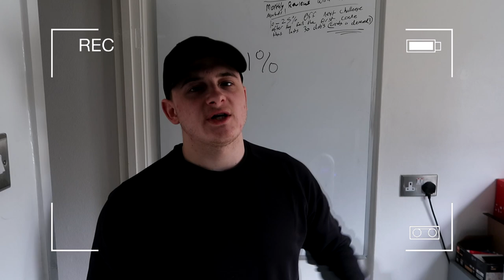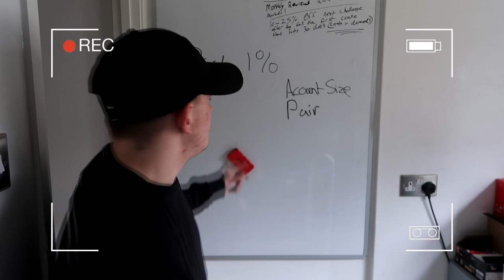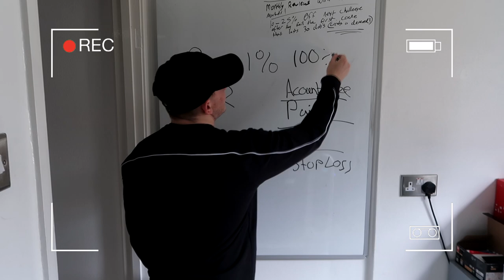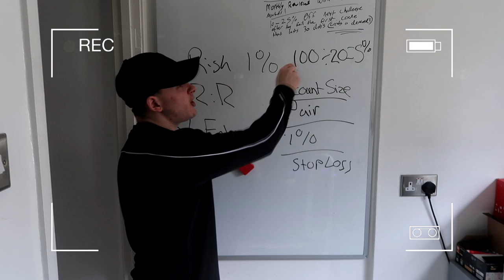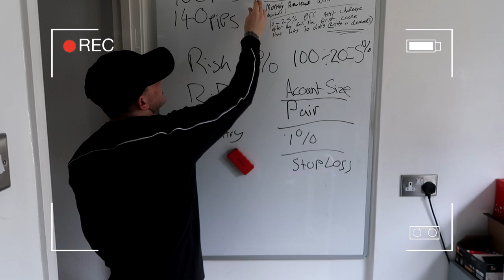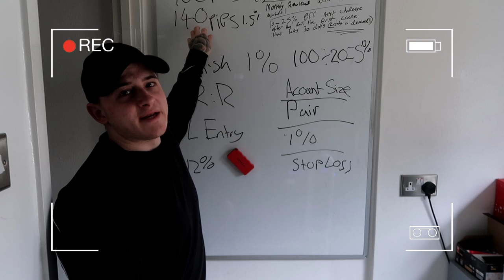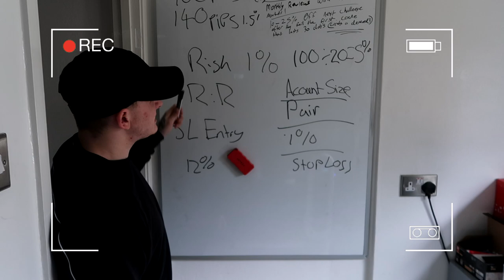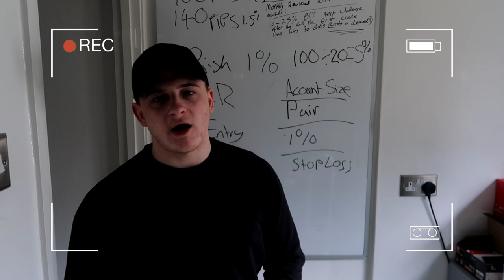How To Handle Losses In Trading | Make $1000 per week!